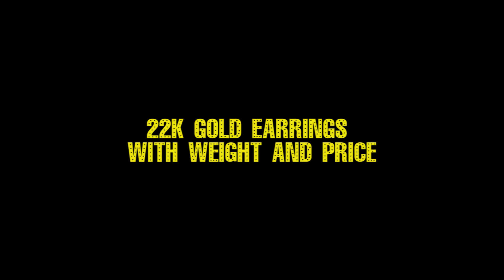22k Gold Earrings with weight and price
22k Gold Earrings with weight and price